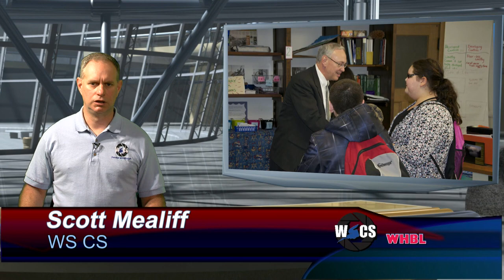CNR 11122020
Sheboygan news digest, November 12, 2020.